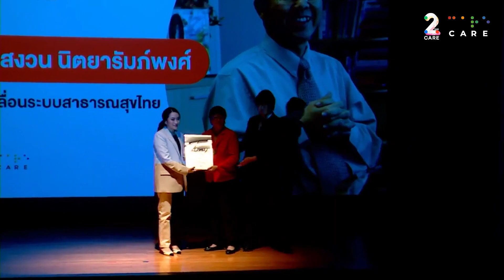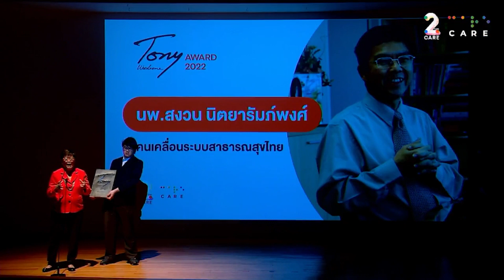2ปีCARE “นพ.สงวน นิตยารัมภ์พงศ์ – คนเคลื่อนระบบสาธารณสุขไทย”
2ปีCARE “นพ.สงวน นิตยารัมภ์พงศ์”
คนเคลื่อนระบบสาธารณสุขไทย
ผู้ริเริ่มโครงการหลักประกันสุขภาพถ้วนหน้าและผลักดันจนเกิดนโยบาย 30 บาทรักษาทุกโรคในรัฐบาลไทยรักไทย ดำรงตำแหน่งเลขาธิการสำนักงานหลักประกันสุขภาพถ้วนหน้าแห่งชาติ (สปสช.) คนแรก จนได้รับสมญานามว่า “รัฐบุรุษแห่งวงการสาธารณสุขไทย”